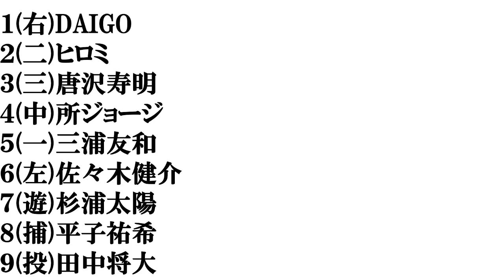【愛妻家っぽい有名人】打線組んでみた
本日１月３１日は愛妻の日だそうです。